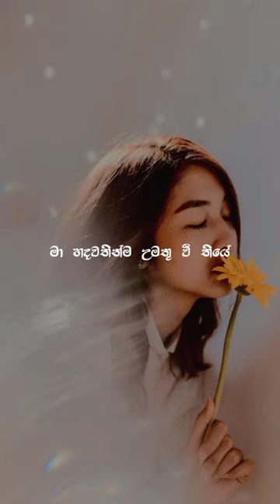As Adaren Purona - Coverd by Vihanga Bimsara